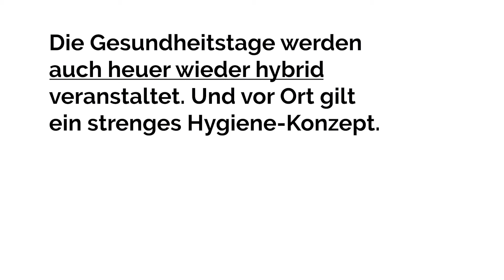Univ.-Doz. Dr. Ansgar Weltermann: Vorteile eines digitalen Registers für innovative Therapien.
📌 📌 📌 📌 📌 "𝗜𝗰𝗵 𝗴𝗹𝗮𝘂𝗯𝗲, 𝗱𝗮𝘀𝘀 𝗲𝘀 𝘄𝗶𝗰𝗵𝘁𝗶𝗴 𝘄𝗮̈𝗿𝗲, 𝗼̈𝘀𝘁𝗲𝗿𝗿𝗲𝗶𝗰𝗵𝘄𝗲𝗶𝘁 𝗲𝗶𝗻𝗲𝗻 𝗗𝗶𝗴𝗶𝘁𝗮𝗹𝗶𝘀𝗶𝗲𝗿𝘂𝗻𝗴𝘀𝗽𝗿𝗼𝘇𝗲𝘀𝘀 𝘇𝘂 𝘀𝗰𝗵𝗮𝗳𝗳𝗲𝗻, 𝘄𝗼 𝗺𝗮𝗻 𝗗𝗮𝘁𝗲𝗻 𝗴𝗲𝗻𝗲𝗿𝗶𝗲𝗿𝘁, 𝗱𝗶𝗲 𝗮𝘂𝗰𝗵 𝗳𝘂̈𝗿 𝗠𝗼𝗱𝗲𝗹𝗹𝗲 𝘄𝗶𝗲 𝗣𝗿𝗶𝘃𝗮𝘁-𝗽𝘂𝗯𝗹𝗶𝗰-𝗣𝗮𝗿𝘁𝗻𝗲𝗿𝘀𝗵𝗶𝗽 𝘇𝘂𝗿 𝗩𝗲𝗿𝗳𝘂̈𝗴𝘂𝗻𝗴 𝘀𝘁𝗲𝗵𝗲𝗻"- so Univ.-Doz. Dr. Ansgar Weltermann, Leiter des Tumorzentrums Oberösterreich und Leiter des Zentrums für Tumorerkrankungen des Ordensklinikums Barmherzige Schwestern Elisabethinen, über die Vorteile eines digitalen Registers für innovative Therapien.

➤ 𝗦𝗔𝗩𝗘 𝗧𝗛𝗘 𝗗𝗔𝗧𝗘: 𝗗𝗶𝗲 𝗣𝗥𝗔𝗘𝗩𝗘𝗡𝗜𝗥𝗘 𝗚𝗲𝘀𝘂𝗻𝗱𝗵𝗲𝗶𝘁𝘀𝘁𝗮𝗴𝗲 𝟮𝟬𝟮𝟭 𝗳𝗶𝗻𝗱𝗲𝗻 𝘃𝗼𝗻 𝗠𝗶𝘁𝘁𝘄𝗼𝗰𝗵, 𝟭𝟵. 𝗯𝗶𝘀 𝗙𝗿𝗲𝗶𝘁𝗮𝗴, 𝟮𝟭. 𝗠𝗮𝗶 𝟮𝟬𝟮𝟭 𝗮𝗹𝘀 𝗵𝘆𝗯𝗿𝗶𝗱𝗲 𝗩𝗲𝗿𝗮𝗻𝘀𝘁𝗮𝗹𝘁𝘂𝗻𝗴 𝗶𝗻 𝘂𝗻𝗱 𝗮𝘂𝘀 𝗱𝗲𝗺 𝗦𝘁𝗶𝗳𝘁 𝗦𝗲𝗶𝘁𝗲𝗻𝘀𝘁𝗲𝘁𝘁𝗲𝗻 𝘀𝘁𝗮𝘁𝘁.